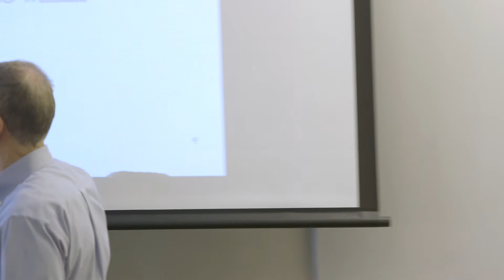Conversations at Luter, featuring Willy Donaldson, PHD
Join Dr. William (Willy) Donaldson who has over 35 years of experience as a Board member and President and has been CEO of 8 companies and over 30 years of experience in higher education. Willy is the Founder and President of Strategic Venture Planning, a management consulting firm that assists boards, investors and senior management teams maximize results.